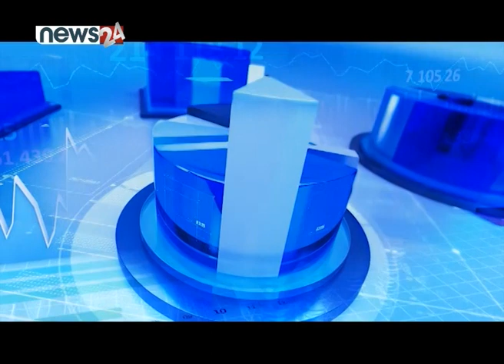कोरोना बीमाको भुक्तानी पाइन्छ, सबै नागरिक बीमाको दायरामा कहिले ? - BIZ TALK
कोरोना बीमाको भुक्तानी पाइन्छ, सबै नागरिक बीमाको दायरामा कहिले ?
दावी भुक्तानीमा समस्या हुदैन् ।  सरकार बीमाप्रति अनुदार ।
अशोककुमार खड्का प्रमुख कार्यकारी अधिकृत नेको इन्स्योरेन्स लि.